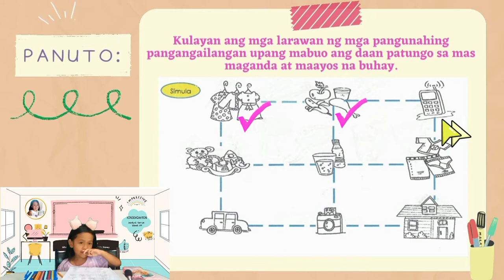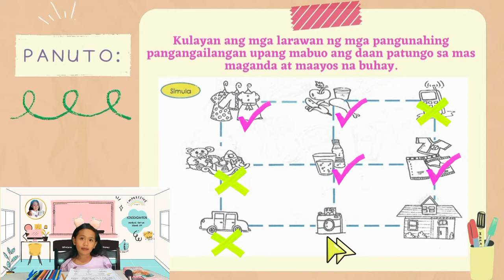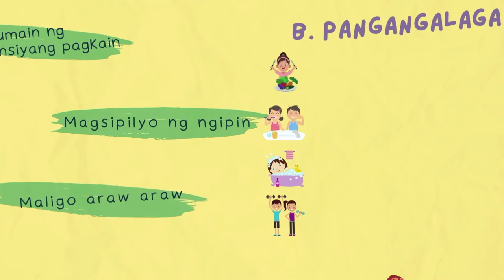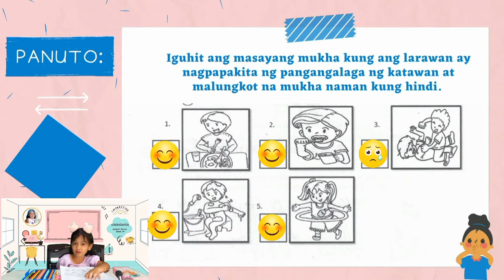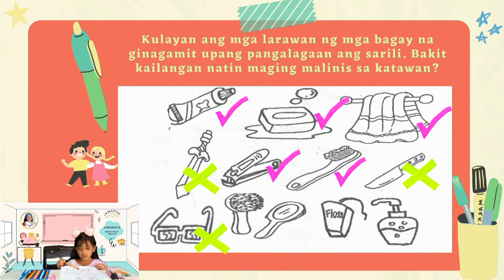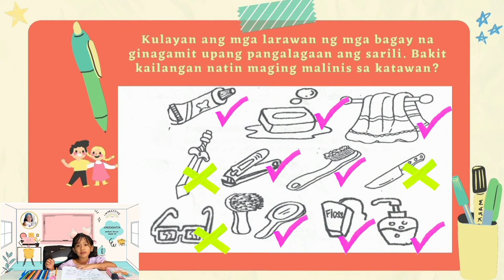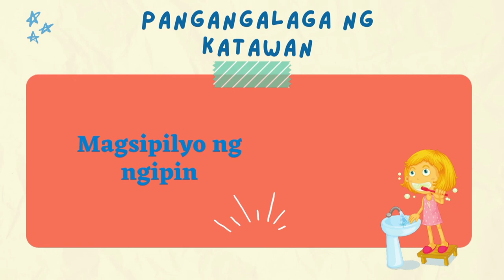Kinder Q1 Week 9 Ep 15 Mga Pangunahing Pangangailangan ng Isang Bata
Mga Pangunahing Pangangailangan ng Isang Bata
Pangangalaga sa Katawan